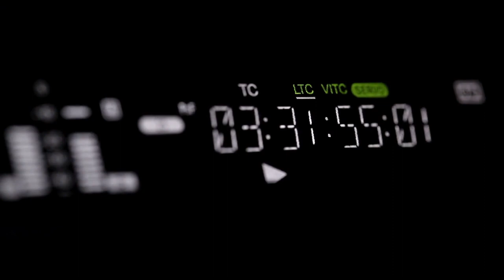Friday night Friday Night Old School House and Trance Night remix 1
I had made this imnto a podcast at first on podbean. So I was kicking back one night and I said I might as well take the music and make a video. So the show is on podbean.